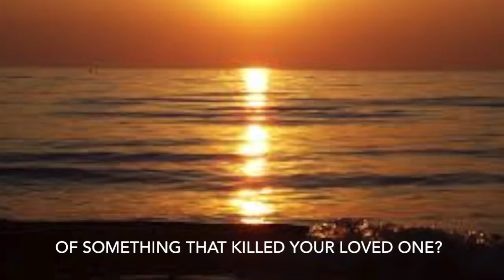Williwaw Book Trailer